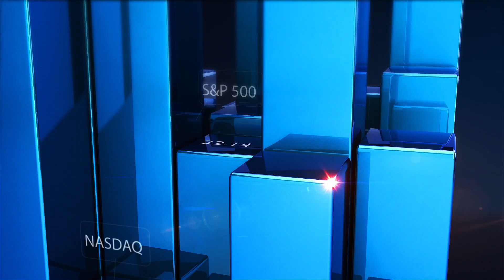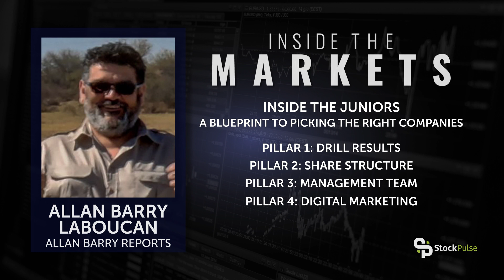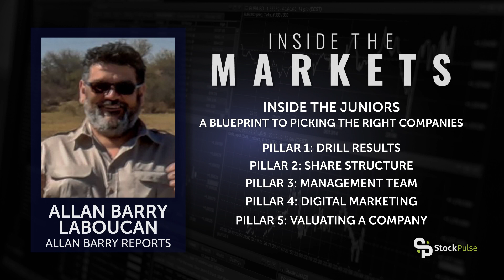Inside the Juniors: A Blueprint to Picking the Right Companies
In this installment of Inside the Markets: host Rob Goodman and Allan Barry Laboucan of Allan Barry Reports, blueprint how to separate and locate good companies. Get the in-depth insights into the system used to find the best junior mining companies that should assist and maximize Investor ROI.